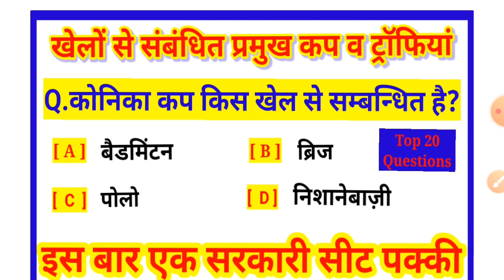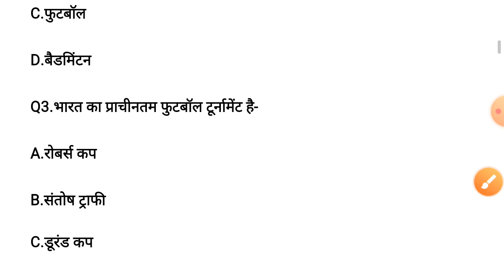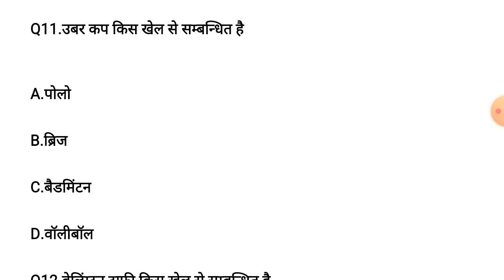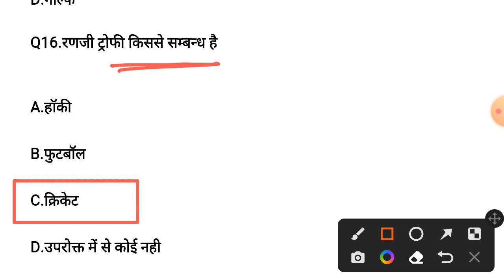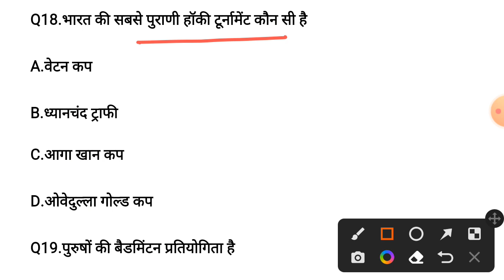gk tricks : important sports trophies and cups | खेलों से संबंधित प्रमुख कप व ट्रॉफियां